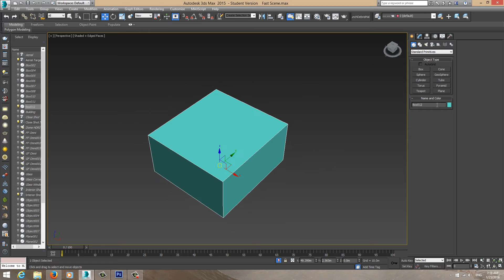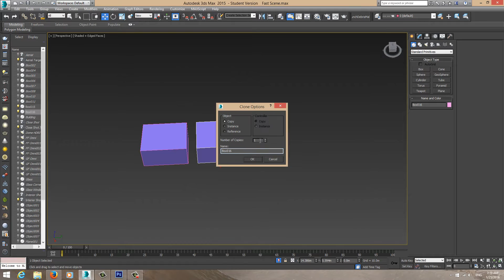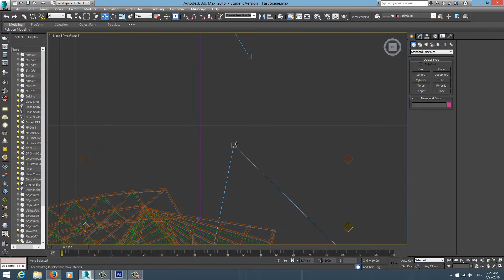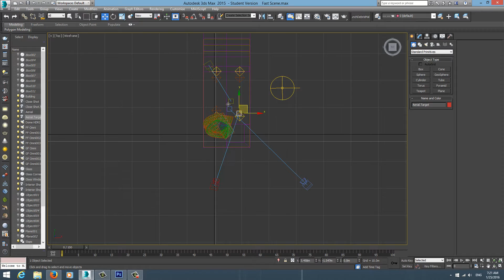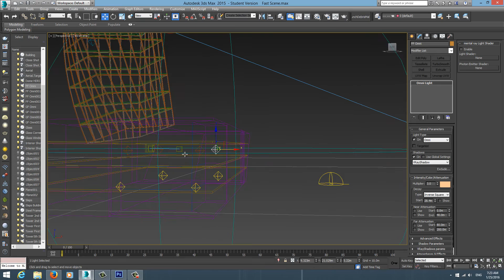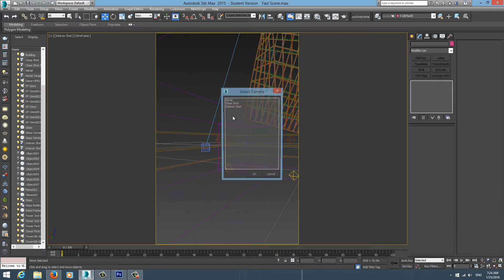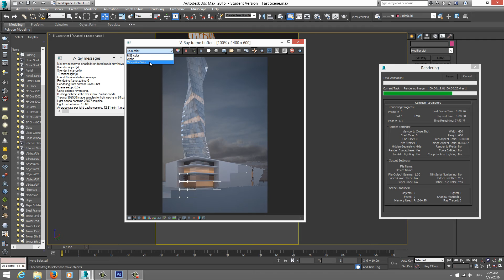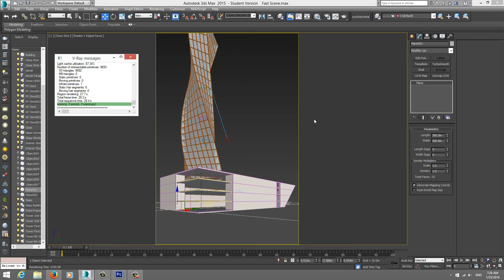002-3Ds Max- Naming & Coloring Objects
This is a beginners/intermediate tutorial in 3Ds Max that takes you step by step to understand the importance of Naming Objects and Coloring them in the design phase.

Programs Used
3D Max
Camtasia